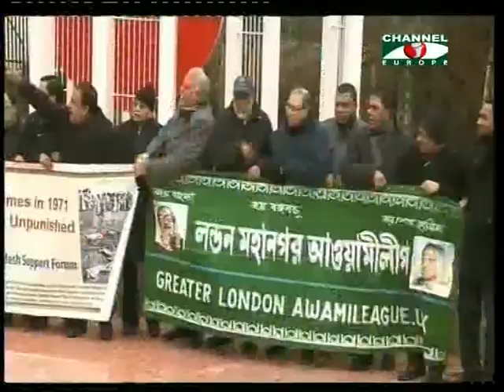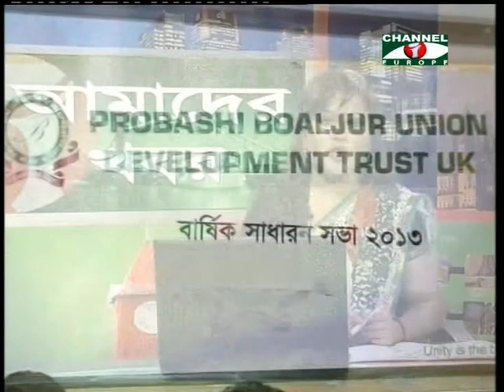Amader khobor - 130213 - 1